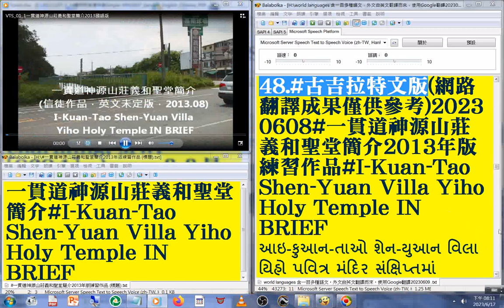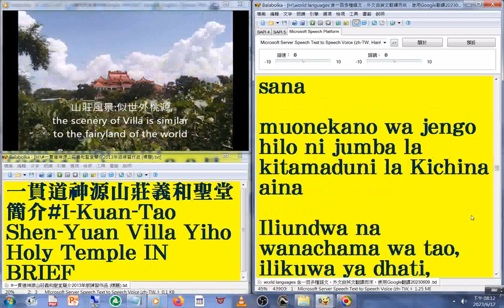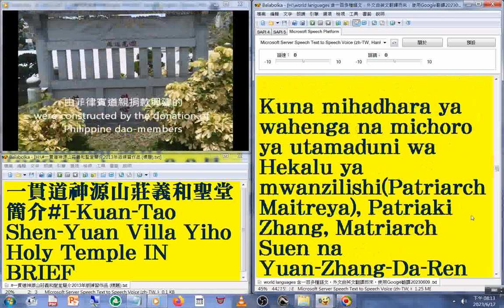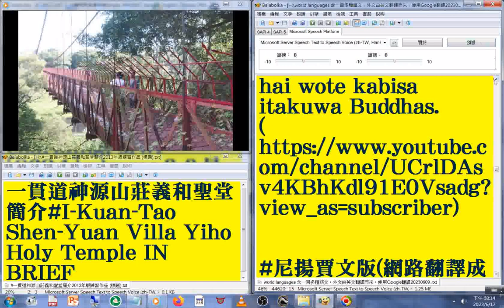48#古吉拉特文 版#國語 發音#中英對照 字幕#world languages 含一百多種語文，外文由英文翻譯而來，使用Google翻譯202306#一貫道神源山莊義和聖堂簡介2013年版練習作品